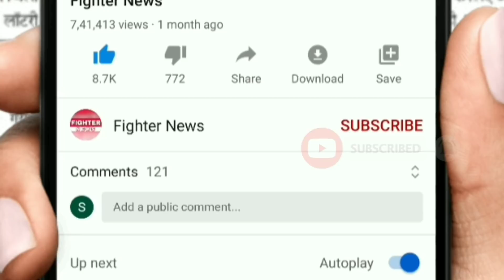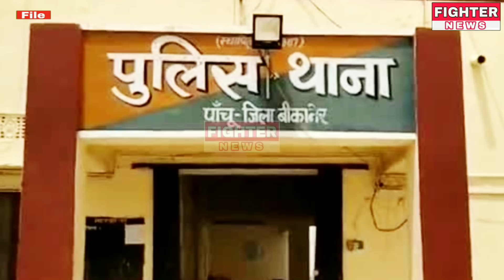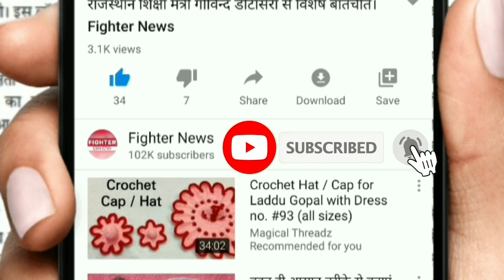06 जून : राजस्थान की दोपहर 1:30 बजे की 10 बड़ी खबरे। Fighter News